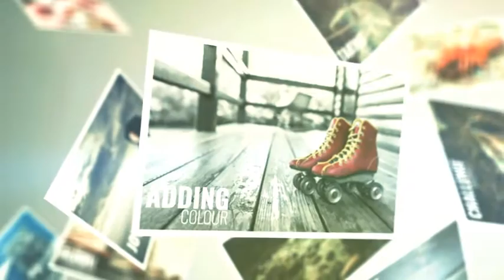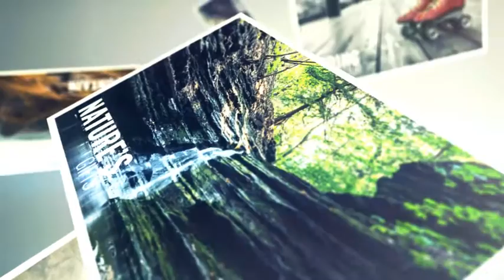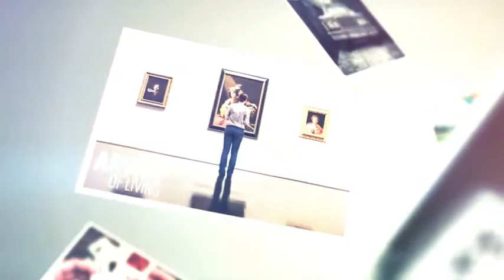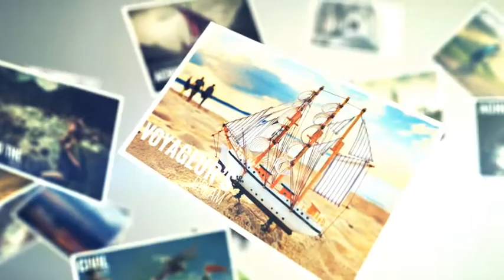Slideshow (Best After Effects Projects)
PROJECT FEATURES

100% After Effects
1920×1080 25fps HD
Please don’t forget to rate this project  :)